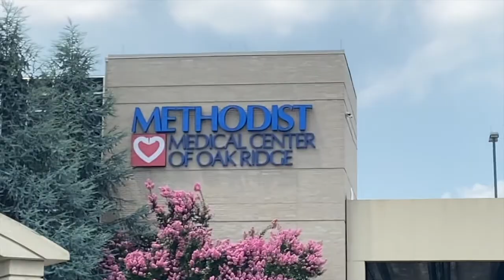Testimony of Bishop James Walden Jr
Testimony of Bishop James Walden Jr through his battle with Covid19